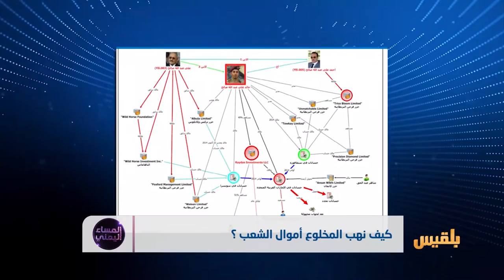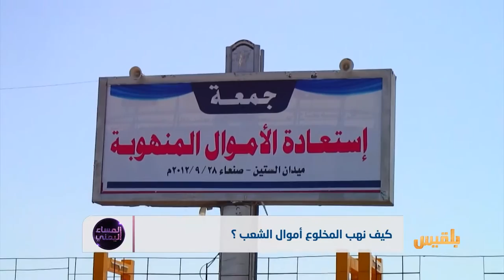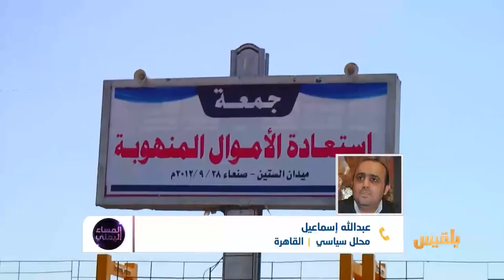المساء اليمني | اليمن بين المجاعة والأموال المنهوبة | تقديم: آسيا ثابت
ضيوف الحلقة:
همدان العليي - خبير الشفافية الدولية
عبد الهادي العزعزي ـ وكيل وزارة الثقافة
عبد الله اسماعيل ـ محلل سياسي